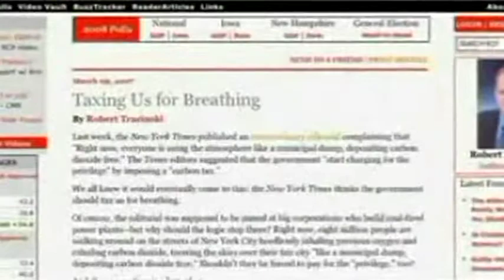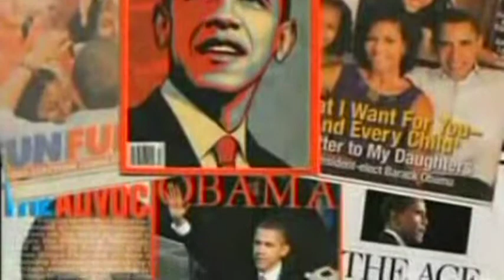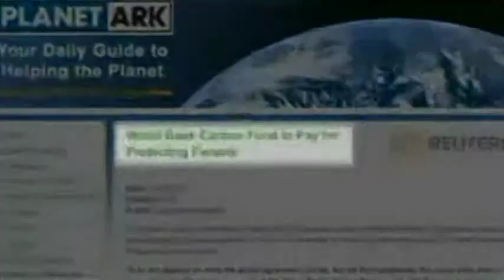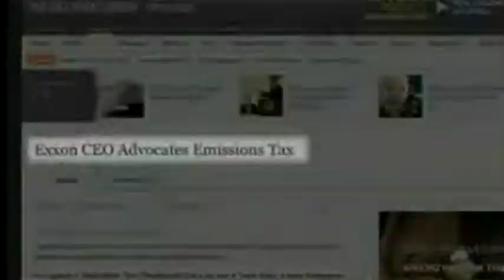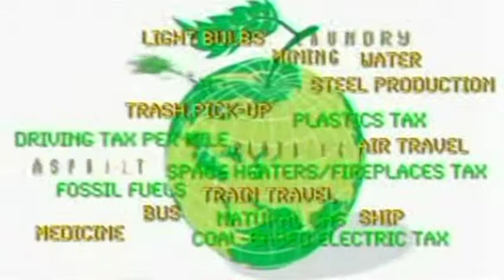New World Order Plan Involves Carbon Taxes 5.mpg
New World Order Plan Involves Carbon Taxes